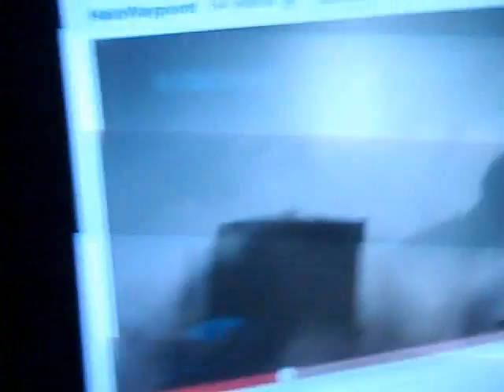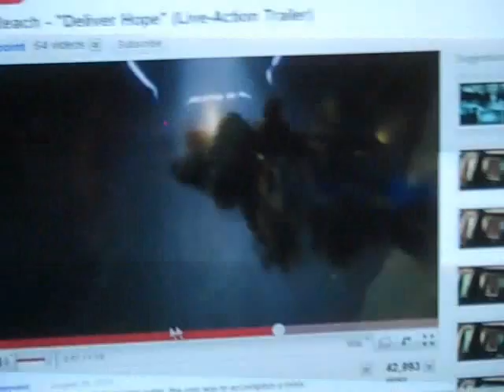halo reach deliver hope review(8.27.10 - day 61)